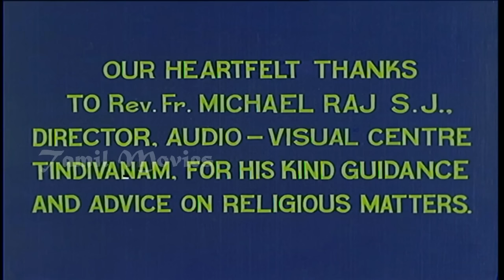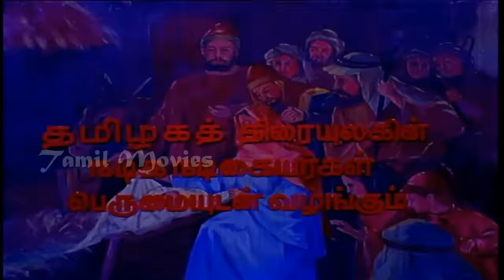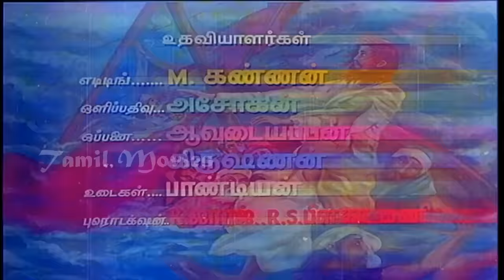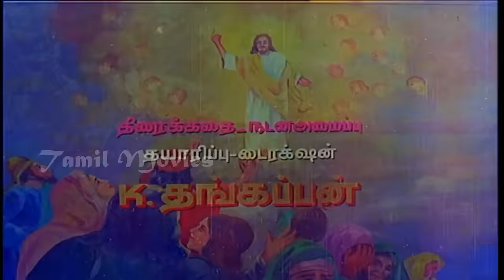Annai Velankanni Full Movie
NAM NAADU (English: OUR COUNTRY) is a 1969 Tamil movie starring M.G.R and Jayalalitha. It is a remake of the Telugu hit KATHANAYAKUDU, starring N.T.R. and also Jayalalitha.

After the phenomenal success of ENGA VEETTU PILLAI produced by the legendary producer B.Nagi Reddy, MGR told the former that he wanted to make a film to find out how people would react to his entry into politics. Reddy suggested remaking the Telugu hit, KATHANAYAKUDU, which featured N.T.Rama Rao, released on 27th february 1969 . MGR agreed. NAM NAADU was made!

Directed by C. P. Jambulingam
Produced by B. Nagi Reddy,M. G. Chakrapani
Written by Swornam (dialogues)
Story by Mullapudi Venkata Ramana
Starring M.G.R,Jayalalitha,Nagesh,S.A.Ashokan,Sridevi
Cinematography Konda Reddy,Sundar Babu
Edited by C. P. Jambulingam,G. Kalyanasundaram,D. G. Jayaraman
Production
company         Vijaya International
Distributed by Vijaya International
Release dates   7 November 1969
Country         India
Language Tamil